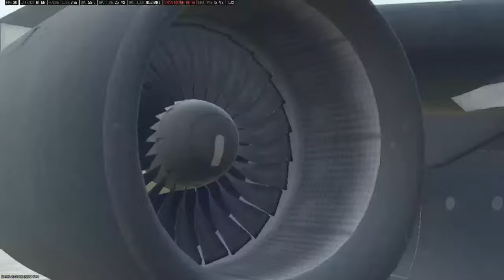Call of Duty Warzone Season 5 Gameplay Level 898